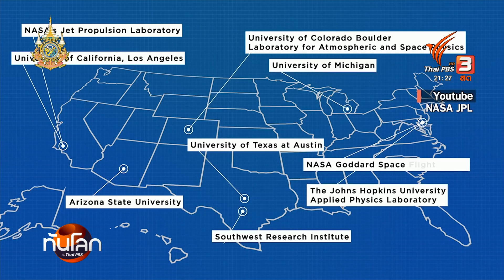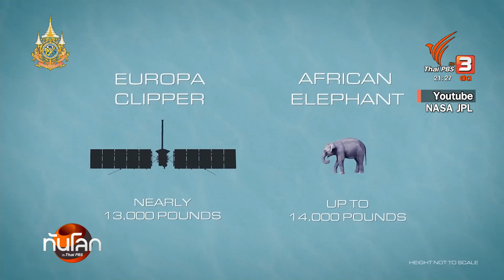“ยูโรปา คลิปเปอร์” เดินทางไกลสู่ดวงจันทร์ของดาวพฤหัสบดี | ทันโลก กับ Thai PBS | 15 ต.ค. 2567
นาซาส่งยานสำรวจขนาดใหญ่ที่สุดเท่าที่เคยมีมา มุ่งหน้าไปยังดวงจันทร์ของดาวพฤหัสบดี เพื่อสำรวจพื้นผิวของดาวดวงนี้ว่าจะเอื้อต่อการอยู่อาศัยของสิ่งมีชีวิตหรือไม่ ซึ่งนักวิทยาศาสตร์หวังว่าโครงการนี้จะช่วยเปิดมิติใหม่เกี่ยวกับแหล่งที่อยู่อาศัยนอกโลกได้มากขึ้น ติดตามกับคุณธรณินทร์ เทพวงค์